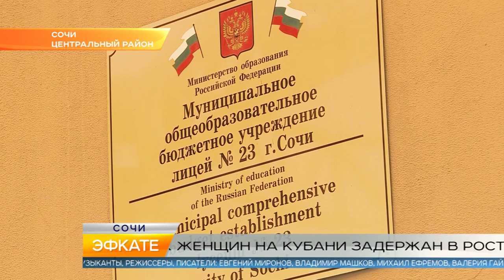Новости Сочи (Эфкате РЕН REN TV) Выпуск от 12.12.2018